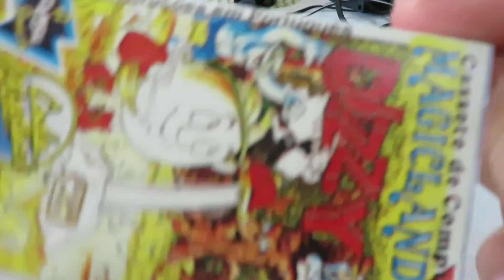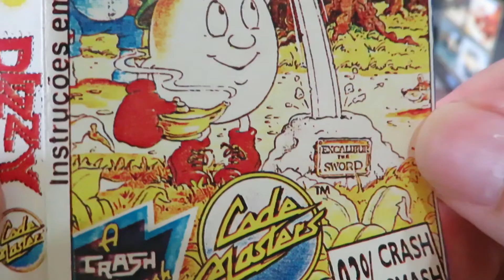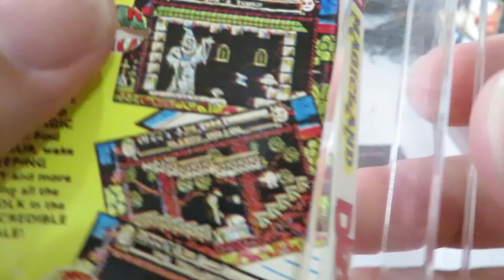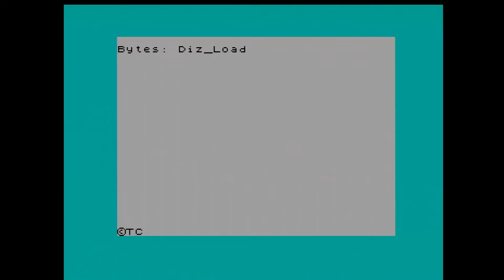Zx Spectrum 128k Real Tape: Magicland Dizzy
Mais um fantástico jogo do Dizzy, óptimos gráficos e jogabilidade top com musica de 128K fica muito mais divertido do que ter só os sfx do 48K. Infelizmente este foi o jogo da saga que menos joguei, por isso vai ser mais exploração do cenário do que resolver os puzzles.